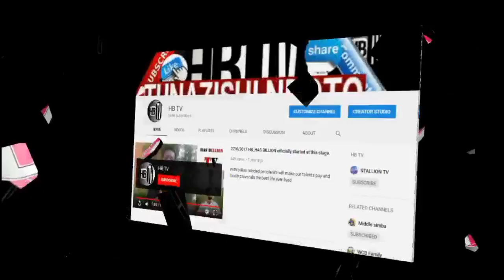MALKIA KAREN ATANGAZA HALI YA HATARI KWA WASANII WA KIKE TANZANIA.